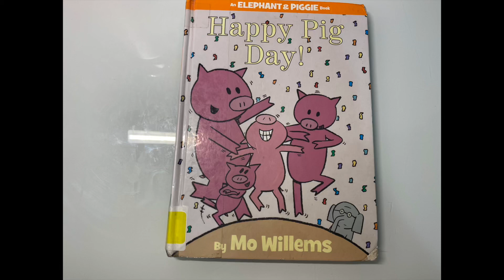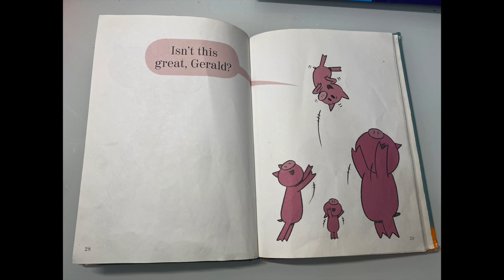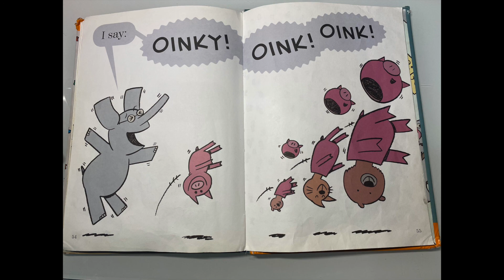Storytelling with Teens- Happy Pig Day!